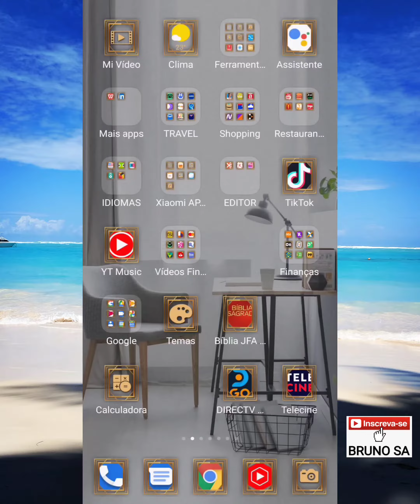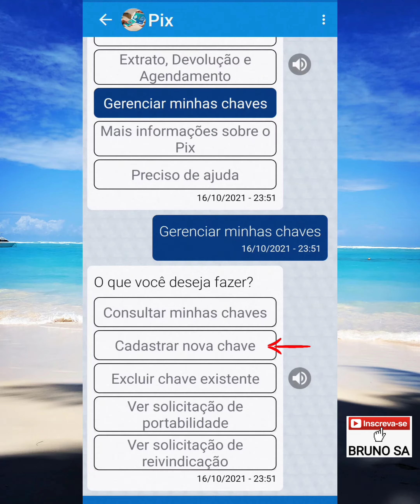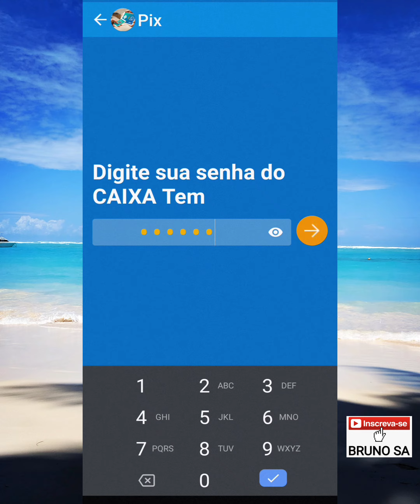Como cadastrar chave pix no Caixa Tem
Neste vídeo eu explico como cadastrar chave pix na conta do Banco Caixa Tem por e-mail, CPF, chave aleatória e celular.